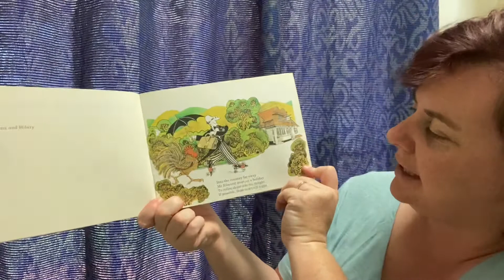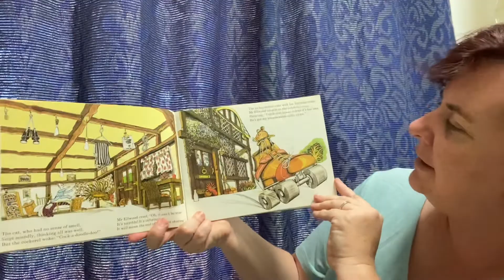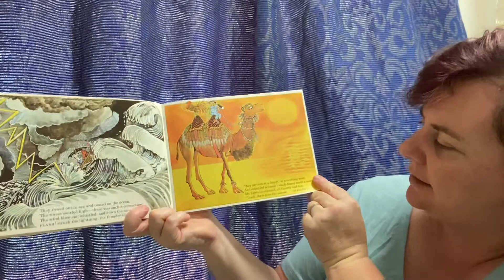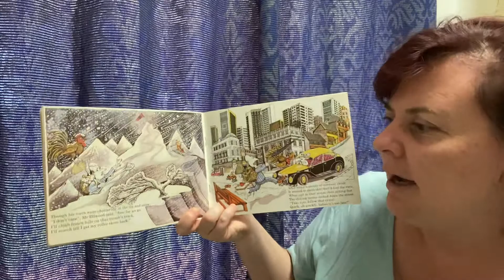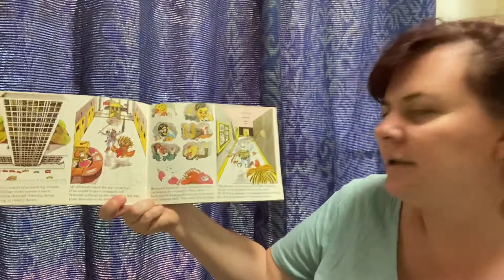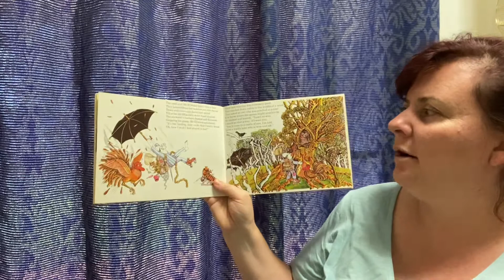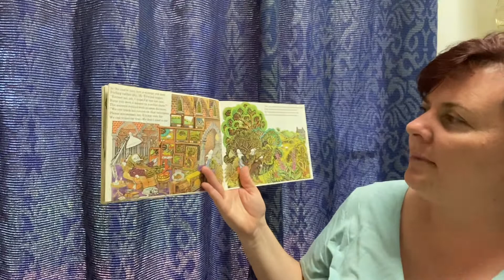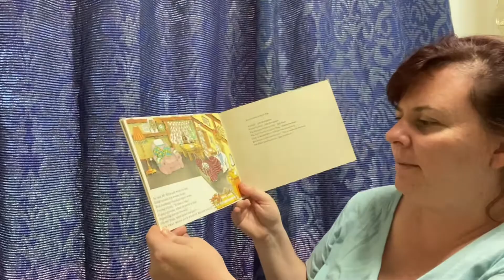“The Runaway Roller skate”